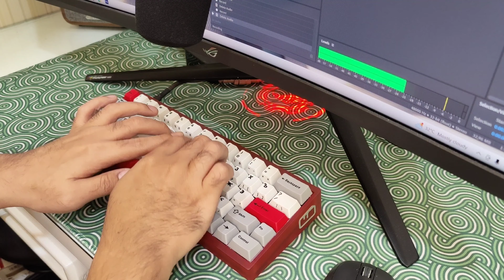Cake60 by Haytco with Gateron KS3 Yellow | Half FR4 Plate | Sound Test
Keyboard : Cake60
Plate : Half FR4
Switch : Gateron KS3 Yellow
Lube and Film : Krytox 205g0, TX
Stabs : TX Stabs
Keycaps : ePBT G81-SAV Reloaded

Recorded with
Video: Oppo Find x2 Pro